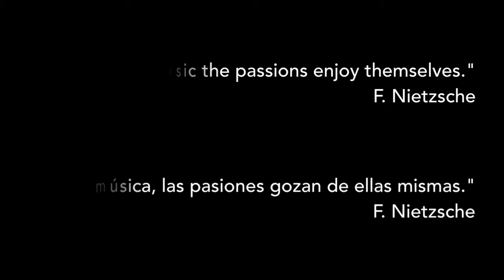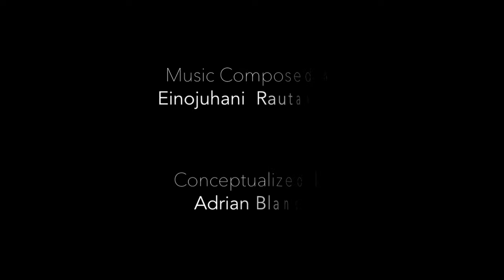Crucify My Love #6 - with Adrián Blanco and David Callau Gené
This is a short movie that considers the sacrifice an artist makes for his or her work.  As Adrián says, "Art is everything the creator could die for."  With painting by David Callau Gené this piece was conceived by Adrián Blanco and produced and directed by m!lo.